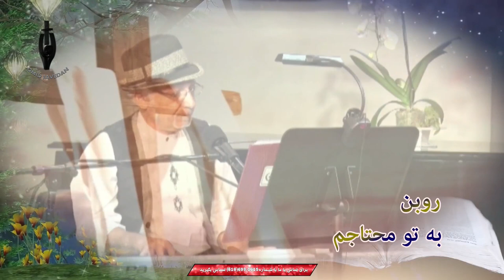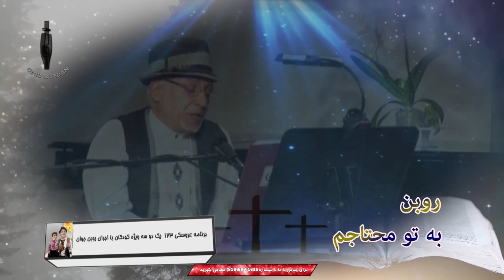PWOC 04 December 2019 برنامه از شهر تا خانه با فرامرز بیگناه